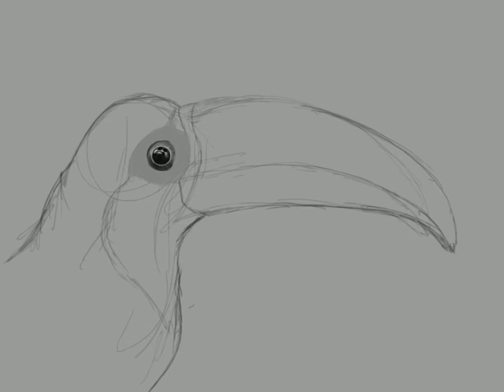Toucan digital painting Time lapse